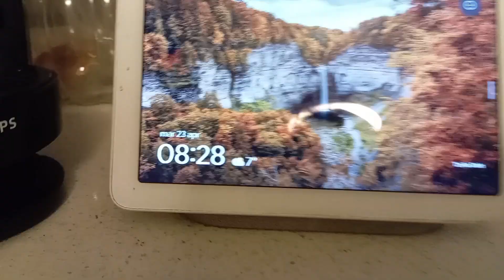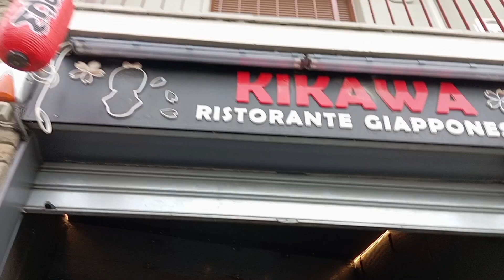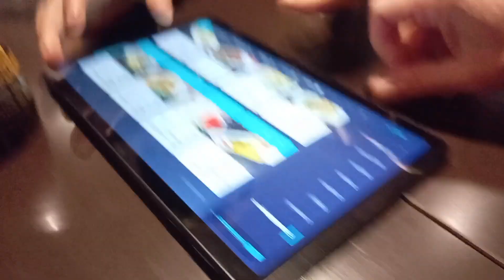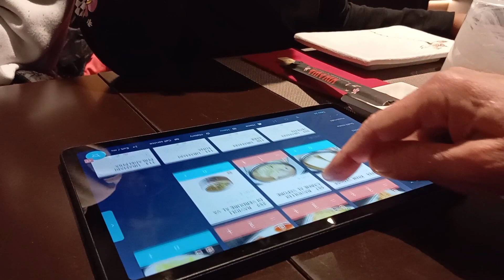O QUE EU FIZ ESSES DIAS QUE TO SUMIDA. MINHA LUTA NAO POSSO PARA!!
ola amigas e amigos estou por aqui descupa esse vídeo e longo mais porfavo assista até o final. e porque fiquei uma semana sumida. mais prometo que os prossimo video sera de 10 a 15 minutos ok.

obrigado por vcs está aqui. bjsss